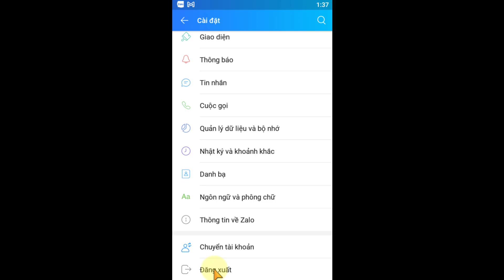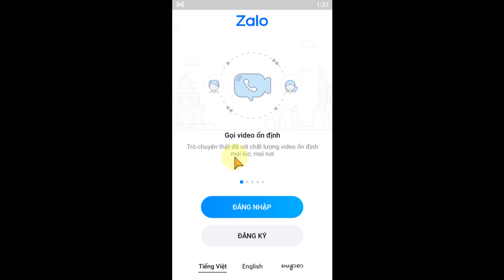Cách Đăng Xuất Zalo Trên Điện Thoại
Trong video này mình sẽ hướng dẫn cho bạn, Cách Đăng Xuất Zalo Trên Điện Thoại
Thực hiện bởi kênh kiến thức tin học